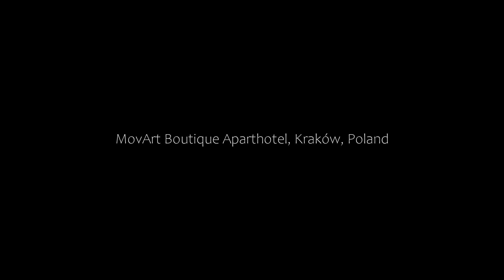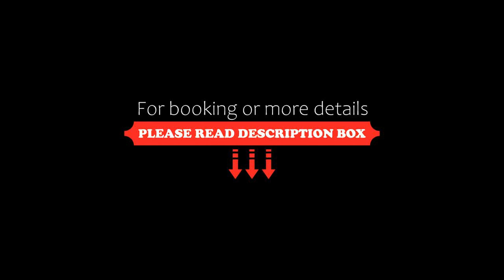MovArt Boutique Aparthotel, Kraków, Poland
About Property:
You're eligible for a Genius discount at MovArt Boutique Aparthotel! To save at this property, all you have to do is sign in.
Set in Kraków, less than 1 km from St. Mary's Basilica and a 11-minute walk from Lost Souls Alley, MovArt Boutique Aparthotel offers garden views and free WiFi.
Each unit comes with a sofa, a seating area, a flat-screen TV with satellite channels, a well-fitted kitchen with a dining area, and a private bathroom with a hairdryer. A fri...
Property Type: Hotel
Address: 109 Dietla, Old Town, 33-332 Kraków, Poland
Searching For
1. MovArt Boutique Aparthotel - Kraków - Poland
2. MovArt Boutique Aparthotel - Kraków - Poland Address
3. MovArt Boutique Aparthotel - Kraków - Poland Rooms
4. MovArt Boutique Aparthotel - Kraków - Poland Amenities
5. MovArt Boutique Aparthotel - Kraków - Poland Offers and Deals
Audio Credit:
Track Title: Blank Slate
Artist: VYEN